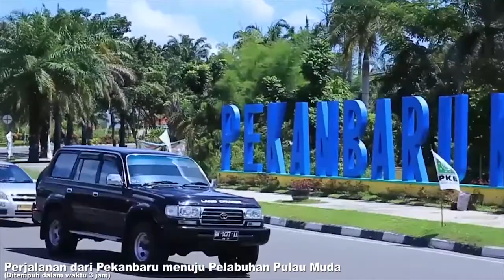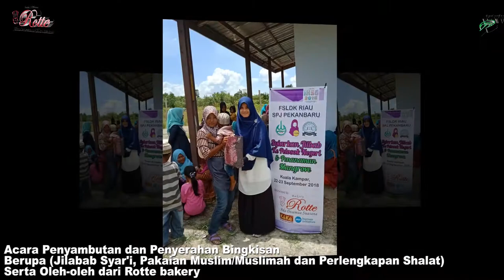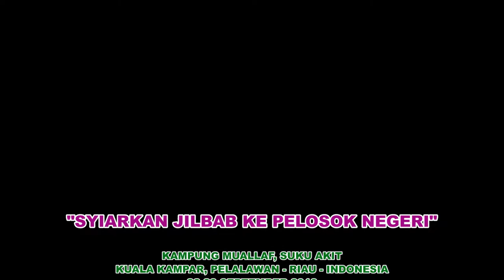SYIARKAN JILBAB KE PELOSOK NEGERI Support by Rotte Bakery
Memperingati hari Solidaritas Hijab sedunia, Forum Silaturahmi Lembaga Dakwah Kampus (FSLDK) Riau dan Solidaritas Peduli Jilbab (SPJ) Pekanbaru mengadakan aksi sosial di kampung mualaf daerah Kuala Kampar, Pelalawan. Acara yang difokuskan pada dua titik masjid di daerah mualaf ini membagikan 400 lebih jilbab dan pakaian syar'i.
Kegiatan yang didukung oleh Yayasan Pembinaan Mualaf Ar Risalah (YPMR) Pelalawan dan berbagai sponsor seperti Rotte Bakery ini berjalan sukses melihat antusias masyarakat mualaf yang turut hadir di lokasi.
Rotte Bakery – Terenak dan Termurah di Indonesia
Rotte Bakery  – More Than a Bakery
Rotte Bakery – Ada Disemua Suasana

I Like Rotte
I Love Rotte
I Miss Rotte
I Need Rotte
Rotte Untuk Indonesia